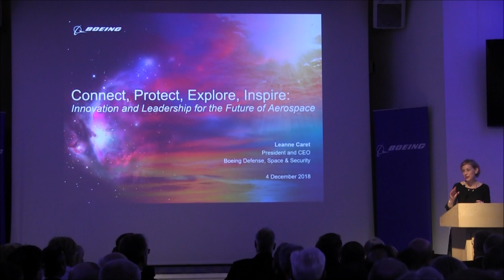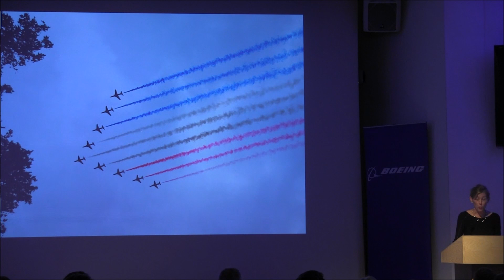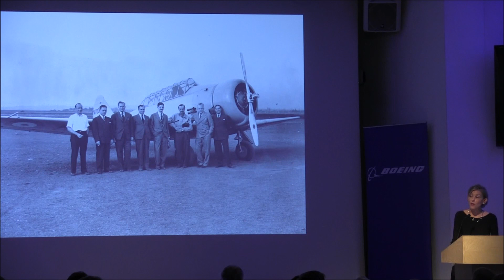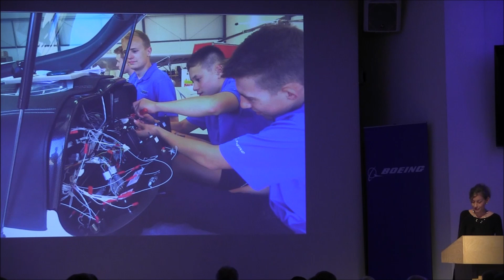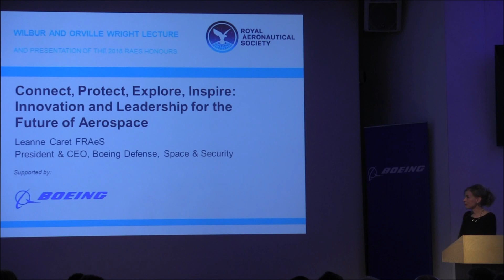RAeS 2018 Wilbur and Orville Wright Named Lecture by Leanne Caret FRAeS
The aerospace industry is rapidly evolving to meet the challenges of the future, from commercial spaceflight to hypersonic transport.  In a broad look at the forces that are shaping the industry, Boeing Defence, Space & Security President and CEO, Leanne Caret, will preview future trends, with examples of how teams today are already working to build the future for commercial and government customers around the globe.